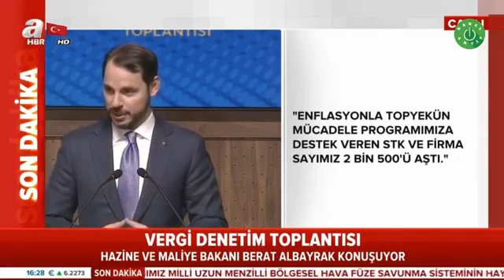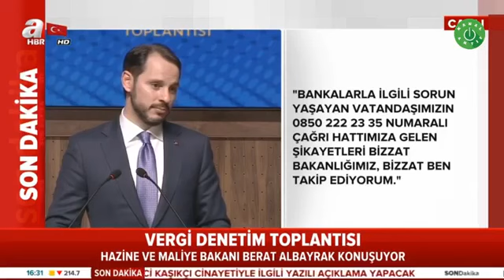Berat Albayrak Açıkladı: Beyaz eşya, mobilya ve otomobilde ÖTV kaldırıldı Tüm Detaylar-31 Ekim 2018